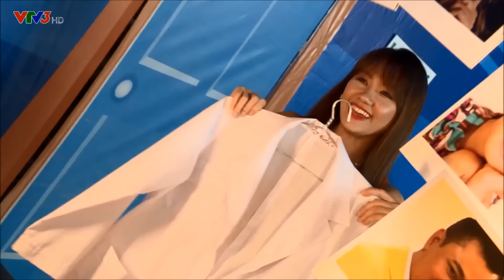ƠN GIỜI CẬU ĐÂY RỒI! - TẬP 6 - YÊU KÍN – TRẤN THÀNH & HARI WON (15/11/2014)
Ơn giời! Cậu đây rồi!, là một chương trình hài tình huống lần đầu tiên xuất hiện tại Việt Nam, với đặc sản là sự bất ngờ! Đây là chương trình giải trí hài chưa đựng nhiều yếu tố hấp dẫn, hào hứng trong từng phút, từng khoảnh khắc. Khán giả sẽ thấy các thí sinh (là những nghệ sĩ nổi tiếng) bị đẩy vào vào tình huống mà bản thân họ không biết trước mình là ai, diễn như thế nào và những gì sắp sửa diễn ra sau cánh cửa.